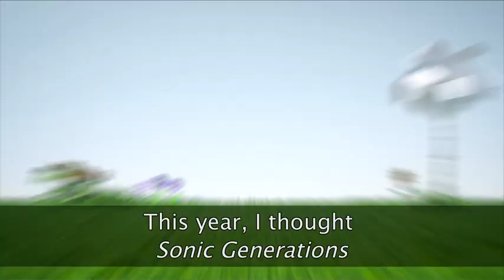Yuji Naka Interview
Yuji Naka is a videogame designer and programmer, best known as the former head of Sonic Team, where he was the lead programmer of the original 'Sonic the Hedgehog'. Naka reveals his initial desire to make arcade games and the influence that Yu Suzuki has had on his career as a programmer. Since 2006 he has been the head of Prope, an independent game company he founded after leaving SEGA.
Yuji gives great insights into the development and creation of 'Sonic the Hedgehog 1 and 2', 'Nights into Dreams' and 'Chu Chu Rocket'.
NB: This interview was conducted in Yuji Naka’s native language of Japanese and features English subtitles. Interviewer is neither seen nor heard onscreen.